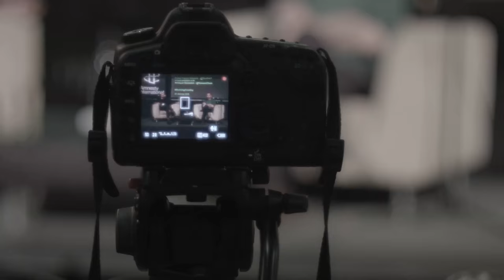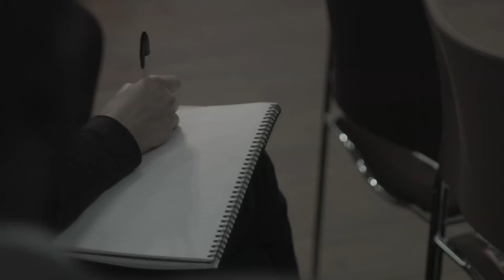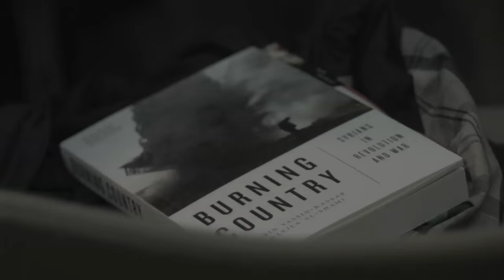Syria: 'Burning Country' book launch at Amnesty International UK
Syria Crisis: Burning Country book launch at Amnesty International UK - 20 January 2016

Robin Yassin-Kassab in conversation with Kristyan Benedict

 “By far the best account of the Syrian uprising” - Professor Yasser Munif, Emerson College, Boston

 “Indispensable for those who wish to know the truth about Syria” – Yassin Al-Haj Saleh, Syrian writer and former political prisoner

Journalist and author Robin Yassin-Kassab in conversation with Kristyan Benedict, Campaign Manager at Amnesty International UK to mark the release of Burning Country: Syrians in Revolution and War by Robin Yassin-Kassab and Leila Al-Shami. The book explores the horrific and complicated reality of life in present-day Syria.

Robin is a regular media commentator on Syria and the Middle East , writing for the Guardian, al-Jazeera, the Daily Beast and the National  amongst others and has appeared on Channel 4 News, Newsnight, BBC World Service and al-Jazeera .  He is the author of the novel The Road From Damascus (Hamish Hamilton, 2008) and contributor to Syria Speaks (Saqi, 2014).

Robin Yassin-Kassab is on Twitter as @Qunfuz1
Kristyan Benedict is on Twitter as @KreaseChan